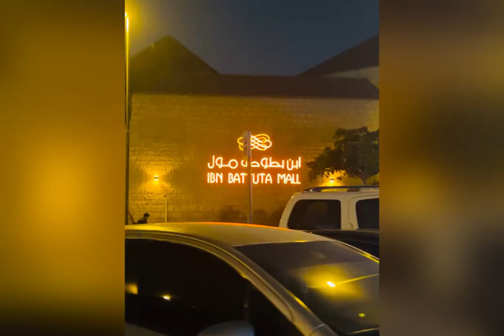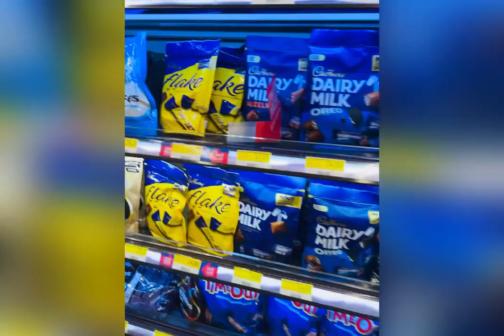A day in my life Ibn battuta mall